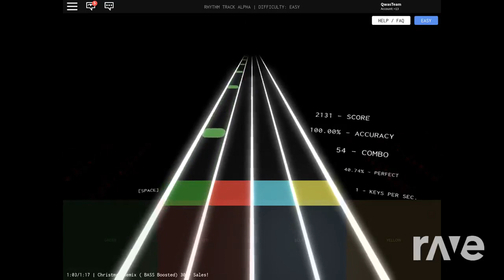Skeletons Remixbass Boosted Me Doing Roblox - Trap Music Now & Err0R 1370 | RaveDj